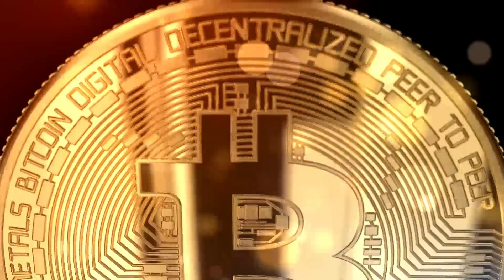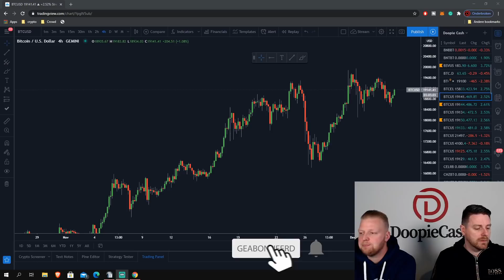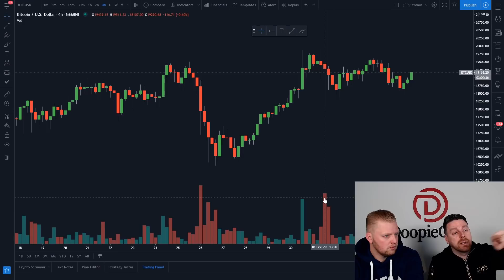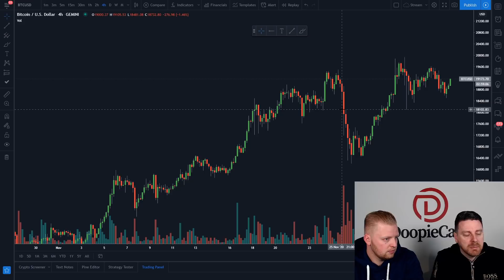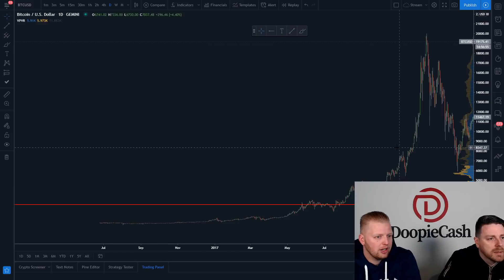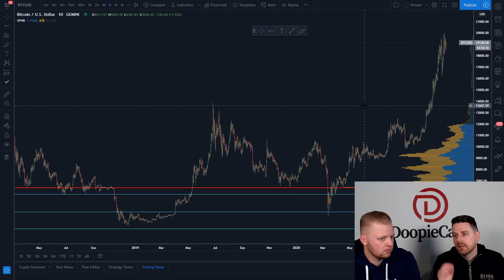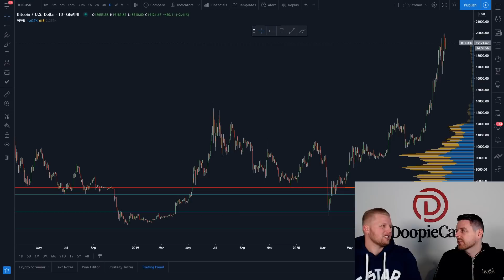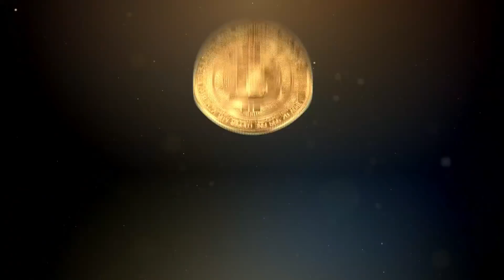Orderflow Trading | Technische Analyse: Deel 1